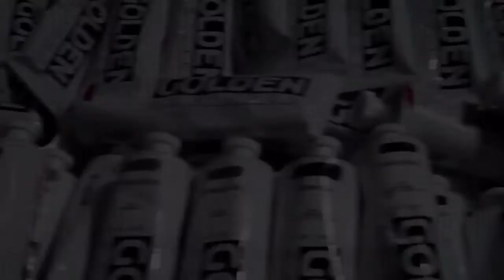Be free, jc (2017)